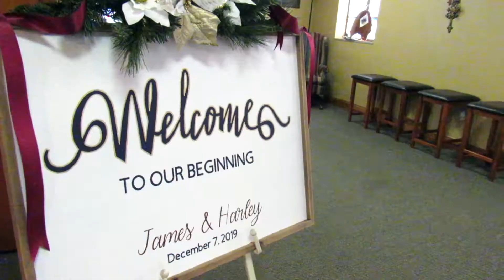PERFECT FALL WEDDING - Harley & James